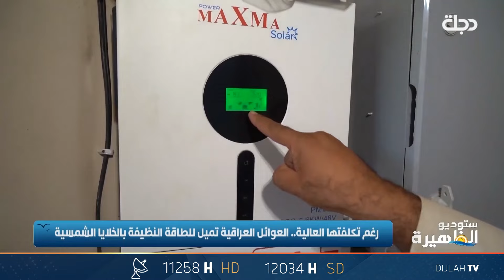رغم تكلفتها العالية.. العوائل العراقية تميل للطاقة النظيفة بالخلايا الشمسية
11258📺 افقي